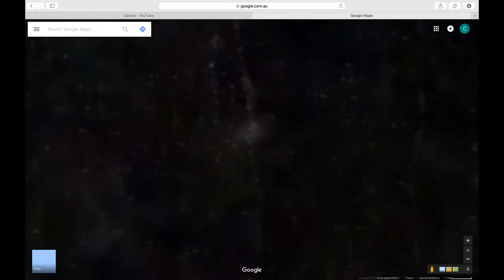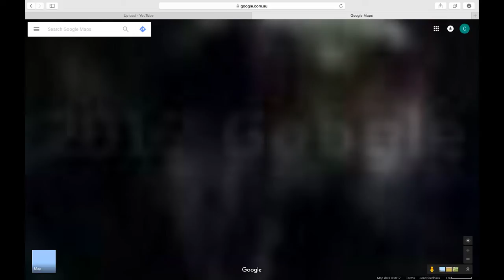It's all about the plasma - Antarctica plasma grid